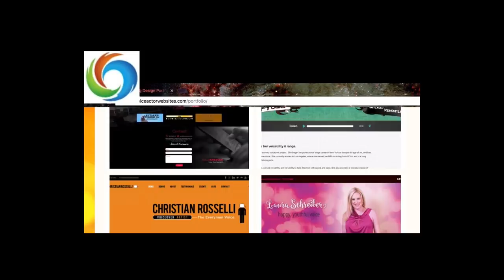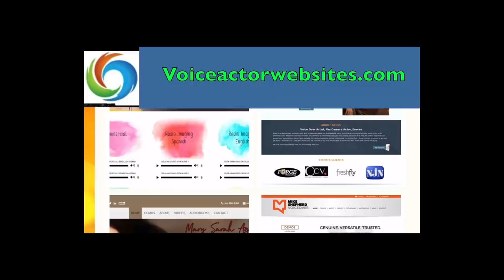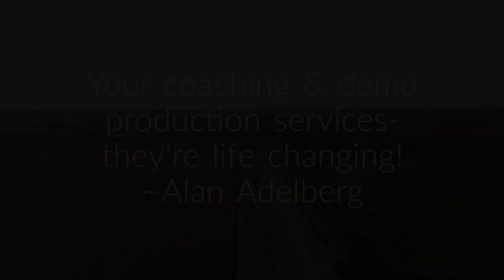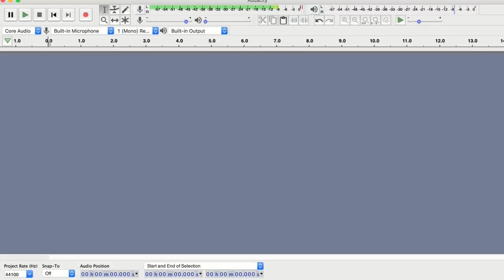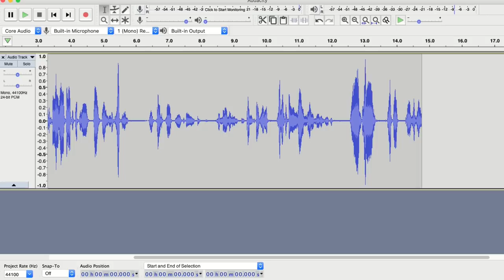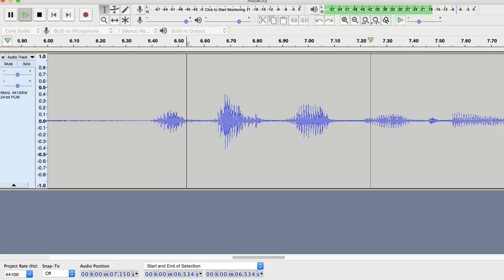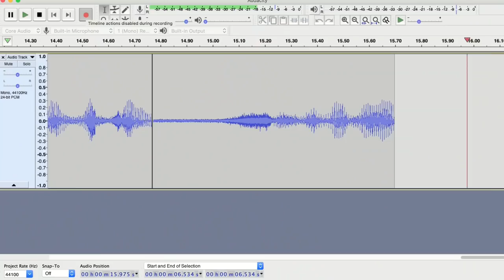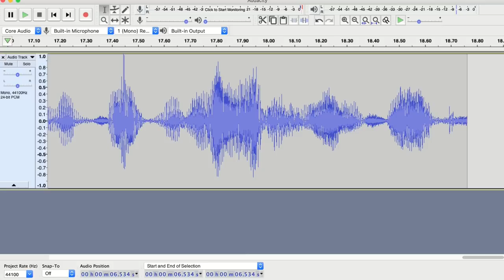VOBS - Voice Over Body Shop -Tech-Talk #2 January 27, 2019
IT'S TIME AGAIN FOR VOBS TECH-TALK!

Every other week, Dan and George expand their tech offerings! More topics, more demonstrations and more answers to your questions! Got some?

This week on George’s Tech Update: We look at Password security!

We Preview NAMM

Dan gives us a demo of the latest Audacity release

Starting this Monday on our homepage: VOBS.TV, our YouTube Channel, where you can watch any past VOBS Episode, or on our podcast edition.

Vo2Gogo
Vo2Gogo.com

VOICEACTORWEBSITES.com